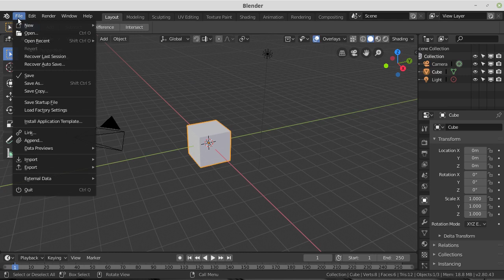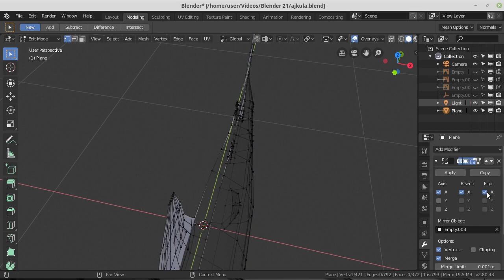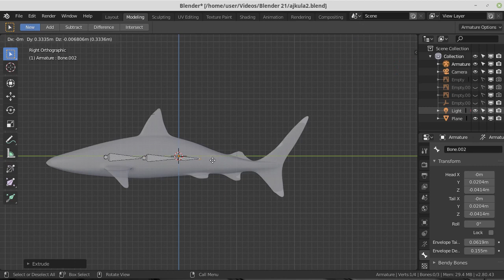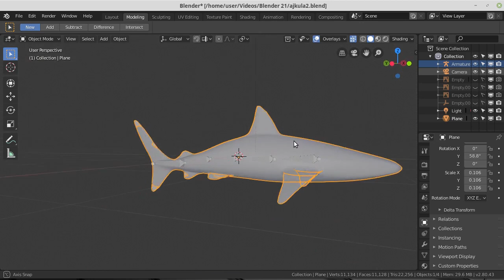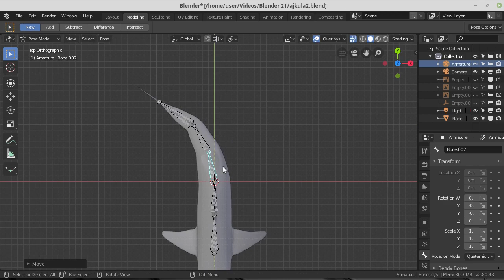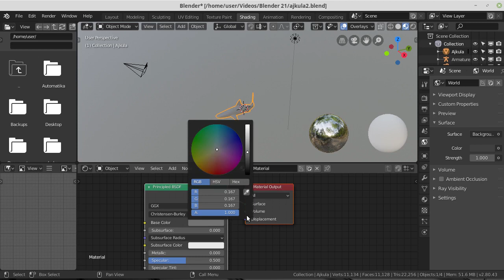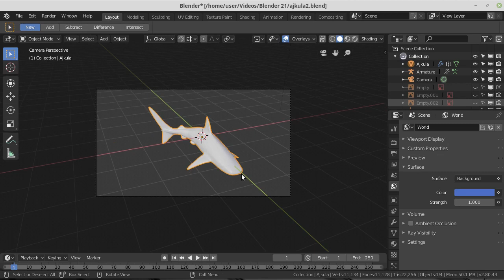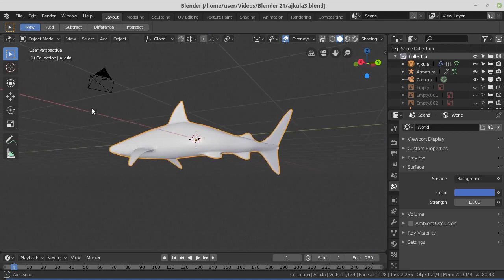Blender tutorijal 24 - Skeletalni sistem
U ovoj epizodi prikazujem kako dodeliti sistem kostiju, odnosno skeletalni sistem nekom objektu i tako ga deformisati.